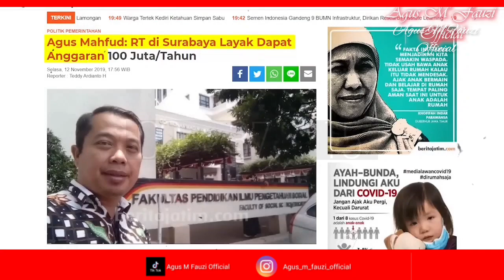KPK: Konflik Kepentingan Wujud Nyata Perilaku Korupsi !!! Maksudnya Gimana ?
Pertanyataan KPK. ikuti "KPK: Konflik Kepentingan Wujud Nyata Perilaku Korupsi !!! Maksudnya Gimana ? @agusmfauziofficial7543